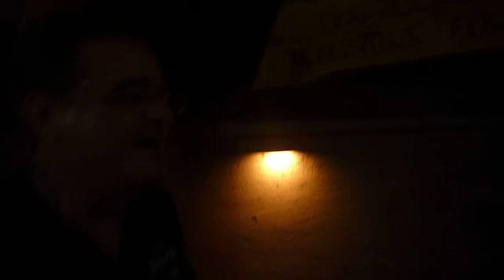Dragan Miljevic Belka - U Djul Basti